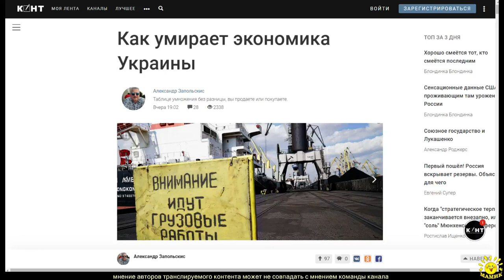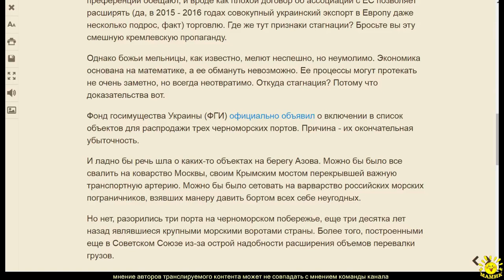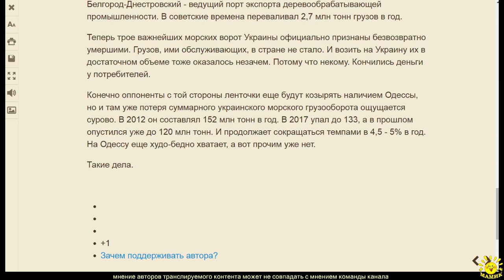А. Запольскис. Как умирает экономика Украины